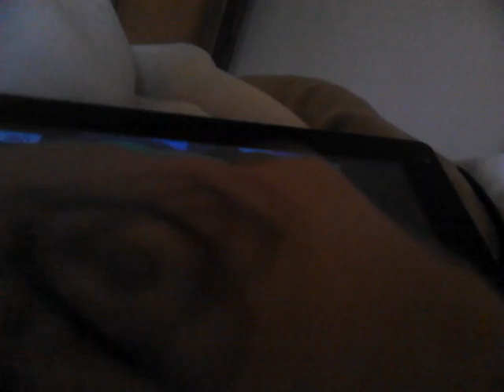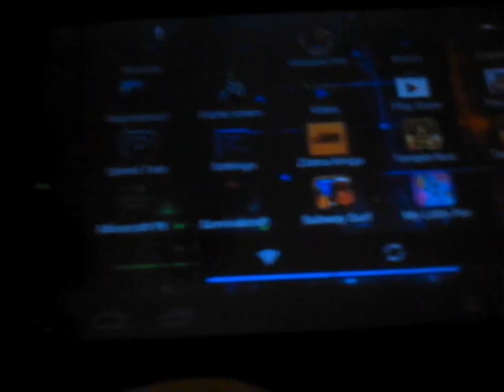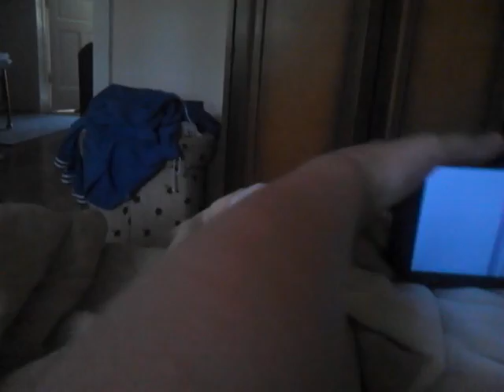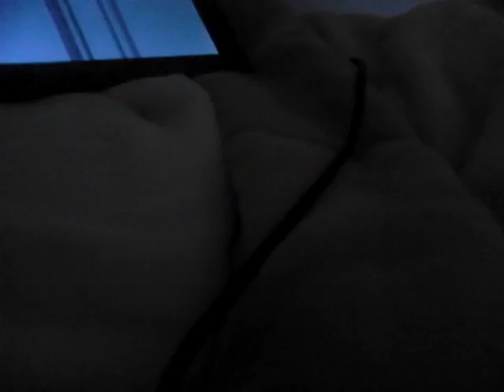Let's play MLP #3: Nooooooooo! Force Close!!!%@&*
I bought Mr. Cake, because Mrs. Cake doesn't want to be alone, but sadly it force closed instantly. I decided to play SurvivalCraft demo, bit it go stuck. %@&* the tablet. More MLP=Comment+Like+Sub